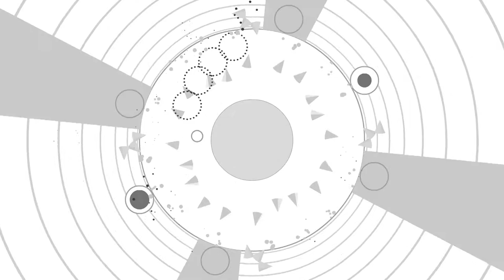Soundodger+ - Bloom 100% by Krazyman50 (s3)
sorry TSF
Song - Bloom by ambinate